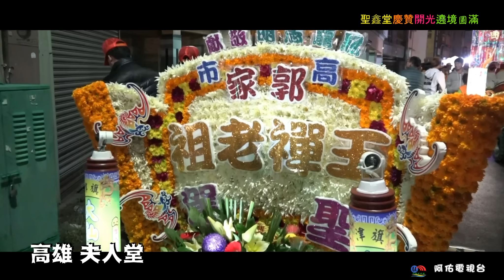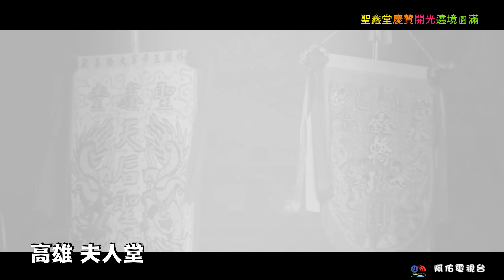鳳山聖鑫堂慶贊~高雄夫人堂開光遶境圓滿【深情厚誼】紀錄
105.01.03高雄市左營區菜公夫人堂臨水夫人歲次乙未年往台南臨水夫人媽廟開光聖眼暨往廣心會交誼會香回駕遶境